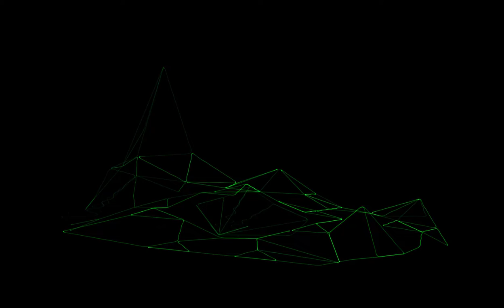THE LANDING (school project Oscilloscope animation)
This is my first time creating an animation for a oscilloscope. Over a short period of time i learned to use blender and oscillistudio to create this animation and sound. I know this is not my usual content but here yall go